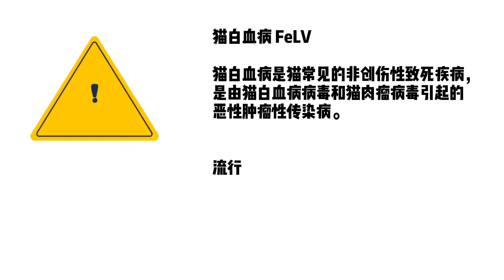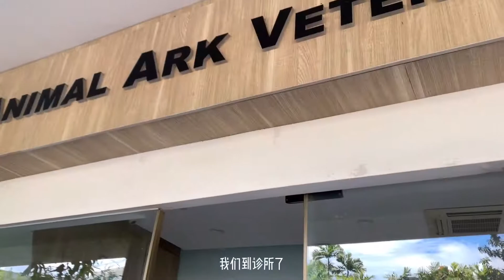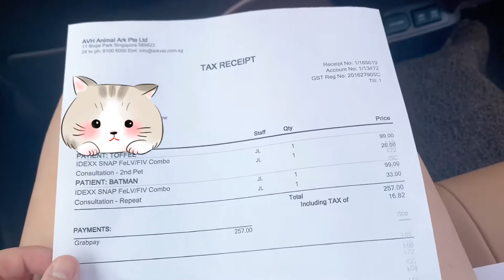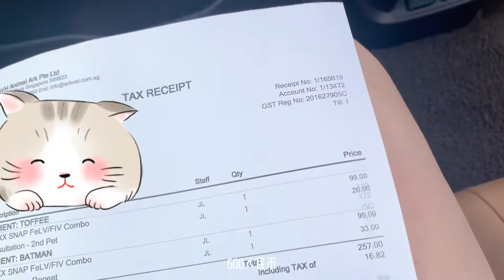Vlog 6 新加坡宠物医院有多贵？带猫咪去做猫白血病毒检测 | Vet cost in Singapore | FeLV test for cats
黑豆的近亲最近疑似猫白血病毒阳性
因为猫白血病毒传染性极高
也有可能通过母婴传播
决定立刻带豆腐和黑豆来宠物医院做一个病毒检测

两小只抽血的时候特别乖
医生和护士都各种夸他们

黑豆是布偶和缅因混血猫猫，刚满一岁。
豆腐是布偶猫猫，两岁半啦。
喜欢这两小只的留言告诉我呀，我可以多拍拍他们的视频分享给大家。

猫咪的一生都只有我们，所以一定要善待自己的宠物，对他们负责啊！

Editing: 剪映 app